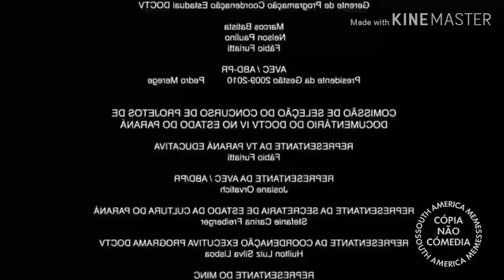Só não me pede o mundo...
Creditos: Lorenço Vitorio